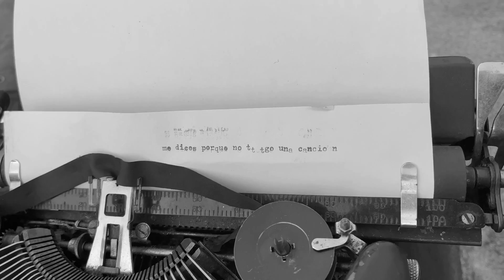Marco Alvarez Parra - No es tan fácil (Videoclip)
El videoclip fue dirigido por Cristian Urtubia, quien se hizo cargo de las cámaras y la dirección general del proyecto. En las tomas de video de fauna del humedal contamos con la generosidad de  Katherine Reyes  y Bastián Montecinos. El videoclip fue grabado en el mes de noviembre del 2022.

Importante es mencionar a los músicos que participaron en la canción: Manuel Estay en Batería y Jorge Acuña en bajo, Marco Alvarez Parra en voz y guitarras. Esta canción fue grabada y mezclada en Raíces Estudio Creativo de Limache por Beto Rubiño, masterizada por Mario Alvarez de estudios Cronopia